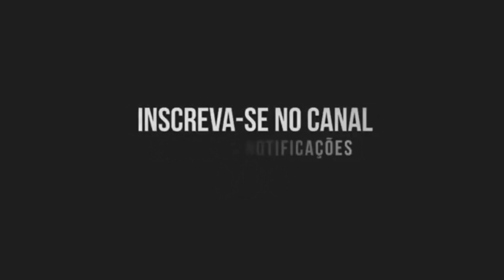CALMA GAROTO TU FODE GOSTOSO - MC India (Canal do Funk) DJ H15 ZS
Título: CALMA GAROTO TU FODE GOSTOSO - MC India (Canal do Funk) DJ H15 ZS